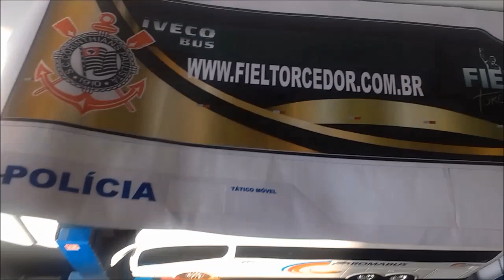Miniatura do onibus Princesa dos campos , miniatura viatura da policia militar de minas na S10 , e +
miniatura do onibus Princesa dos campos , miniatura viatura da policia militar de minas na S10 , e + onibus corinthians cor ouro